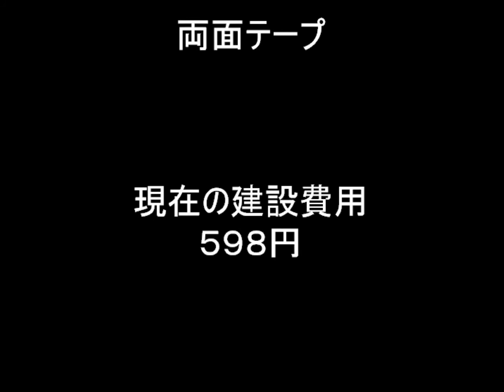My Disneyland Project 第2日目 レイアウト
1983年4月15にオープンした東京ディズニーランド。
まもなく30周年を迎えます。
パークへの感謝を込め、1年掛けて、ジオラマを作ってみようと思います。

「できる限りコストを抑え、見栄えのするものを」
「脳内パークに忠実に」

もともと家にあった素材・機材に関しては建設費に計上しません。

残っていてほしかったアトラクション等を盛り込んでいきたいです。